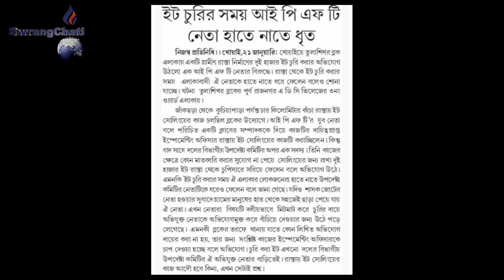IPFTni Neta Et khokma Manjakha, Koktwma bwlaio abohai awai wngmano Gosiliya IPFT. Khowai Tulasikhor